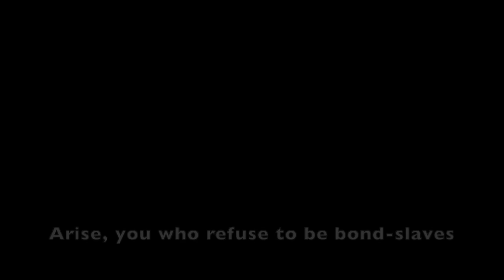(CN/EN) 義勇軍進行曲-March of the Volunteers (Paul Robeson version)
The "March of the Volunteers" is the national anthem of the People's Republic of China, including its special administrative regions of Hong Kong and Macau. Unlike most previous Chinese state anthems, it is written entirely in the vernacular, rather than in Classical Chinese.

Its lyrics were composed as a dramatic poem by the poet and playwright, the Japan-educated Tian Han in 1934 and set to music by Nie Er from Yunnan Province the next year for the film Children of Troubled Times. It was adopted as the PRC's provisional anthem in 1949 in place of the "Three Principles of the People" of the Republic of China and the Communist "Internationale".

In exile in New York City in 1940, Liu Liangmo taught it to Paul Robeson, the college-educated polyglot folk-singing son of a runaway slave. Robeson began performing the song in Chinese at a large concert in New York City's Lewisohn Stadium. Reportedly in communication with the original lyricist Tian Han, the pair translated it into English and recorded it in both languages as "Chee Lai!" ("Arise!") for Keynote Records in early 1941.